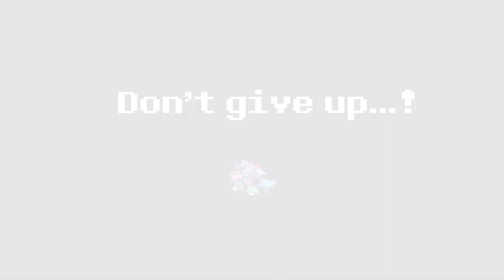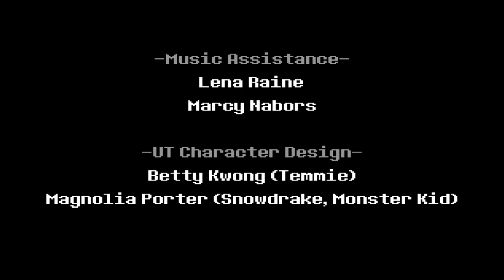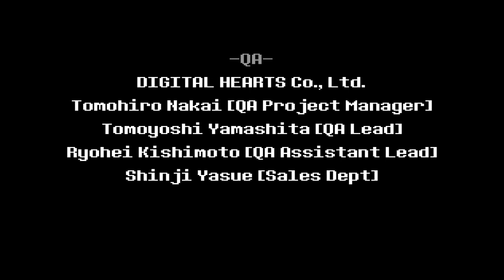퀄리티 엄청나네 deltarun chapter 2 2부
이번에는 스팀에서 출시되서 스팀에서 deltarun 이라고 치면 공짜로 플래이 가능